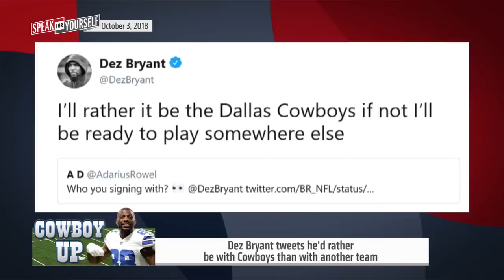Whitlock and Wiley on Dez's future — is it with the Cowboys? | NFL | SPEAK FOR YOURSELF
Jason Whitlock and Marcellus Wiley talk NFL. Hear what they had to say about Dez Bryant and the Dallas Cowboys on today's show.

Follow Jason Whitlock on Twitter: @WhitlockJason
Follow Marcellus Wiley on Twitter: @MarcellusWiley

About Speak For Yourself:
Speak for Yourself is an hour and a half sports debate show starring Jason Whitlock and Marcellus Wiley on FS1. Every day, Jason Whitlock and Marcellus Wiley will debate the day’s hottest topics in sports and offer their unfiltered takes.